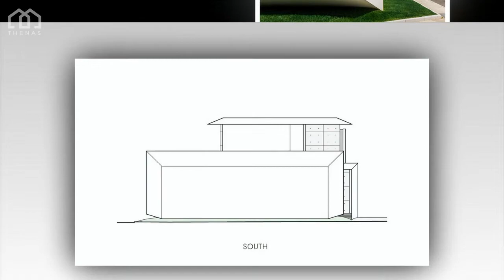FU-House / Kubota Architect Atelier (Shunan City, Japan) - Architects, Design & Ideas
FU-House, design by Kubota Architect Atelier - Architects, Design & Ideas
Photographs: Katsu Tanaka, Kenji Masunaga